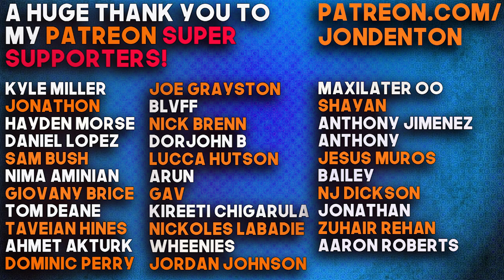Ariana Grande - Positions - Official Video REACTION / REVIEW!!!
Ariana Grande - Positions - REACTION / REVIEW!!! Before Ariana Grande drops her new album, she returns with new track and video for Positions. LEt me know your thoughts on the track below!

Beats by Luca Malaspina - check him out for FIRE beats